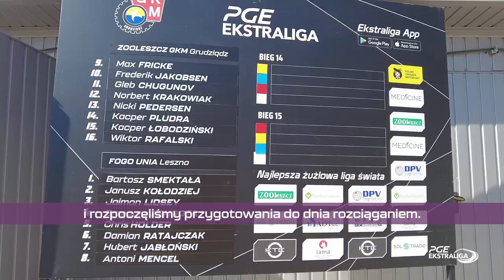Dzień meczowy z Maxem Fricke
Max Fricke - jak przebiega jego dzień meczowy, co ułatwia mu komfort podróżowania busem oraz jaki ma w środku niezbędny asortyment?
O tym w najnowszym materiale EkstraligaTV, w którym zawodnik ZOOLESZCZ GKM Grudziądz pokazuje swój park maszyn od kuchni.